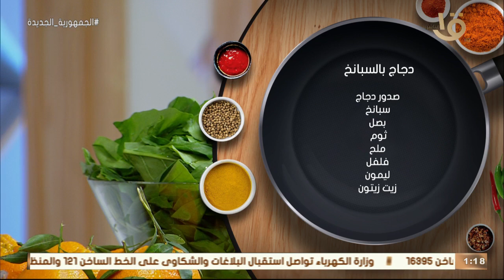أكلة أمي | مقادير ووصفة دجاج بالسبانخ على الطريقة المغازية